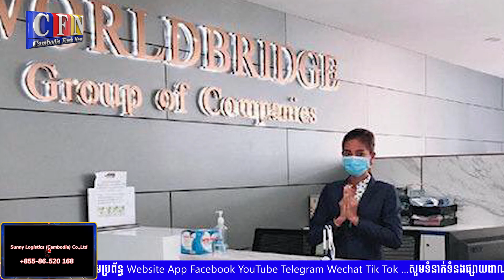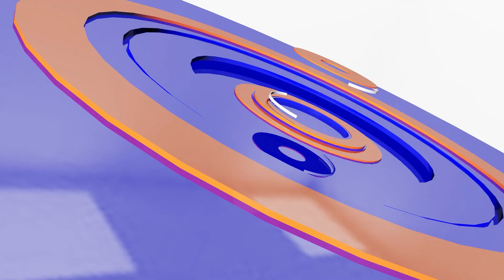គម្រោងខ្សែកាបអុបទិកក្រោមបាតសមុទ្រពីហុងកុងមកកម្ពុជាដំណើរការ | CFN TV (ព័ត៌មានសេដ្ឋកិច្ច) 20-02-23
ចំណងជើង៖ ព័ត៌មានសេដ្ឋកិច្ច
Cambodia Flash News (ព័ត៌មានសេដ្ឋកិច្ច) 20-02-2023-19 PM
-គម្រោងខ្សែកាបអុបទិកក្រោមបាតសមុទ្រពីហុងកុងមកកម្ពុជាដំណើរការ
-ឆ្នាំ២០២២រកឃើញយានយន្តកែច្នៃខុសលក្ខណៈបច្ចេកទេស៩ពាន់គ្រឿង
-មជ្ឈមណ្ឌលដឹកជញ្ជូនឆ្លាតវៃជំរុញពាណិជ្ជកម្មនិងកាត់បន្ថយការចំណាយ
-យានយន្តអគ្គិសនីចុះបញ្ជីរួច គិតត្រឹមឆ្នាំ ២០២២ មានជាង ៧៣០ គ្រឿង
-ផ្ទៃដីដាំកៅស៊ូសរុបទូទាំងប្រទេសមានជាង ៤០ម៉ឺនហិកតា នៅឆ្នាំ២០២២